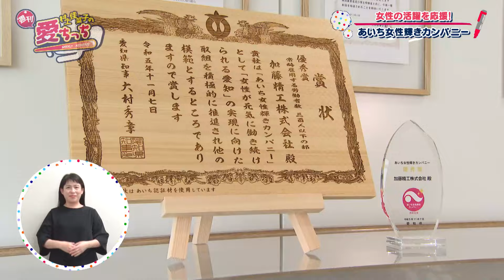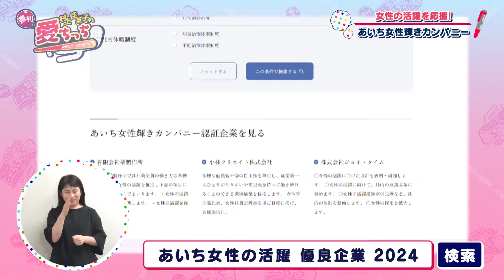「村上佳菜子の週刊愛ちっち」女性の活躍を応援！あいち女性輝きカンパニー 2024年5月2日放送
愛知県の“今”をお届けします!!
村上佳菜子が代表をつとめるフリーペーパー『愛ちっち』
毎週、愛知県の気になる話題を代表がピックアップ！
その話題を現役大学生達が取材して、愛知県の“今”を紹介していきます。